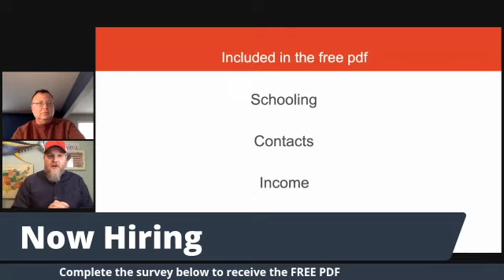Becoming an agent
Want to become a real estate agent?